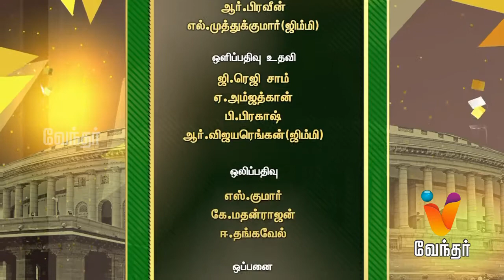Thinnai - மோடி ஓராண்டு சொன்னதும் செய்ததும் -|(23/05/2015)|[Epi- 65]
Thinnai - மோடியின்  ஓராண்டு சாதனை - [Ep 65]

Thinnai is a Political debate show, which bring members from ruling and opposite Political party together and review the policies that brought into action by the Government. Reporter R Mani, Congress Party memeber Narayanan, India Communist Party Member Veerapandiyan, BJP Party Member Ramasubramaniyam will discuss whether our Prime Minister Narendra Modi has fulfilled the promises he made during the election campaign and also the new ammendments being helpful for the people.